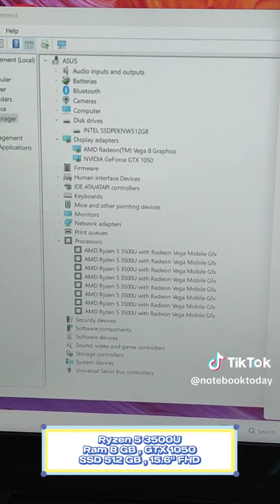โน๊ตบุ๊คเกมมิ่งมือสอง ASUS M570DD Ryzen 5 3500U (2.10 GHz up to 3.70) GTX 1050 (4GB)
ASUS M570DD
Ryzen 5 3500U (2.10 GHz up to 3.70)
จอ 15.6 นิ้ว FHD
วิน11โฮมแท้
ดูหนัง ฟังเพลง พิมงานทั่วไป
เล่นเกม งานกราฟฟิค
เขียนแบบทำได้